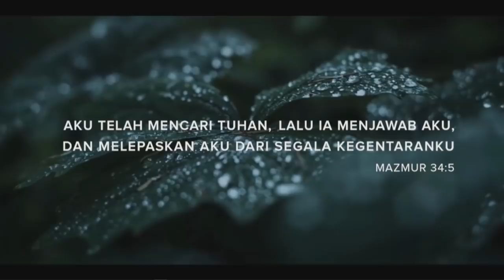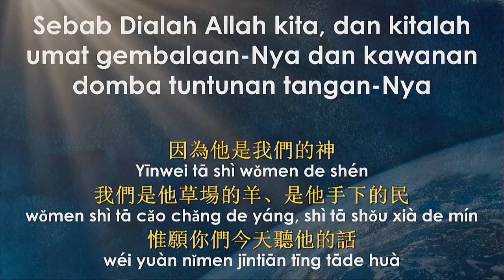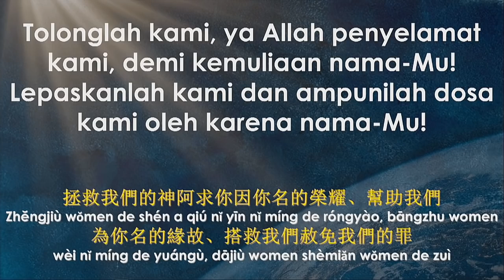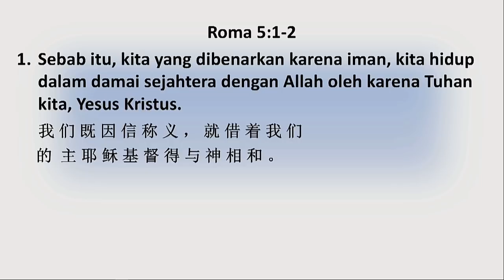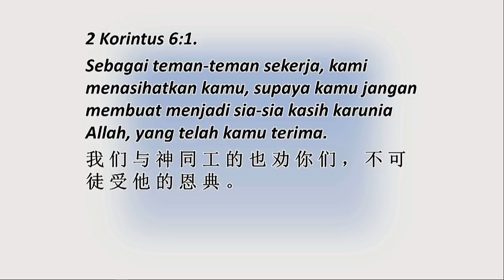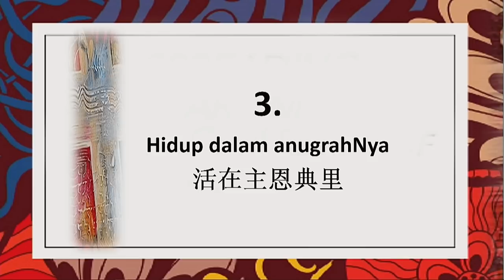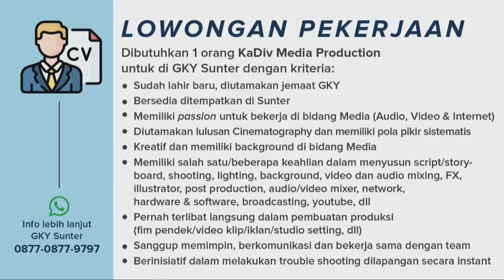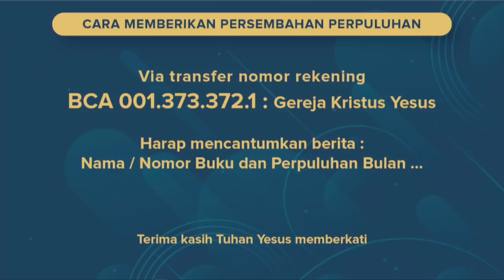Kebaktian Umum 4 | 20 September 2020 | Dibenarkan Karena Iman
Pentalayan Kebaktian
Pengkhotbah    : Pdt. Freddy Lay
Liturgis     : Christine Hartanto
Pengakuan Dosa    : GI. Mathindas Wenas
Pemusik    : GI. Jessica, Leony, Lidia, Wilson
Singers     : Danny, Susani, Ani
Sound Mulmed    : GI. Steven, Rudi, Benny, Christian, Kevin, Andre
Kameramen    :  Reyno, Jeremy H.